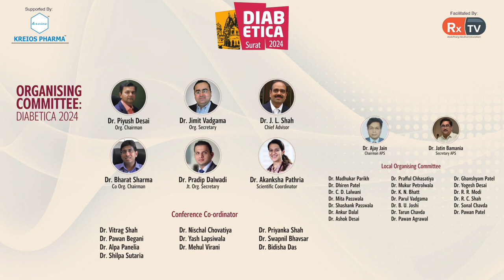Dr. Piyush Desai | Organizing Chairman’s Welcome Address | Infobytes | Diabetica 2024